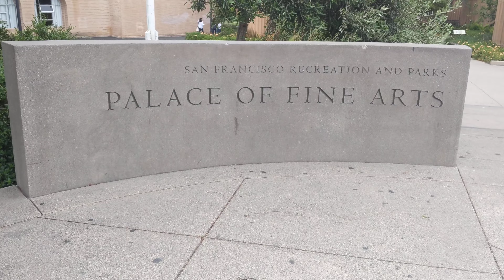The Palace of Fine Arts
Visiting San Francisco - The Palace of Fine Arts.
May 30, 2020.

From Wikipedia:

The Palace of Fine Arts in the Marina District of San Francisco, California is a monumental structure originally constructed for the 1915 Panama-Pacific Exposition in order to exhibit works of art. Completely rebuilt from 1964 to 1974, it is one of only a few surviving structures from the Exposition.

The most prominent building of the complex, a 162 feet (49 m) high open rotunda, is enclosed by a lagoon on one side, and is neighboring a large, curved exhibition center on the other side, which is separated from the lagoon by colonnades. As of 2019, the exhibition center (one of San Francisco's largest single-story buildings) was being used as a venue for events such as weddings or trade fairs.

Conceived to evoke a decaying ruin of ancient Rome,[1] the Palace of Fine Arts became one of San Francisco's most recognizable landmarks. A renovation of the lagoon, walkways, and a seismic retrofit were completed in early 2009.